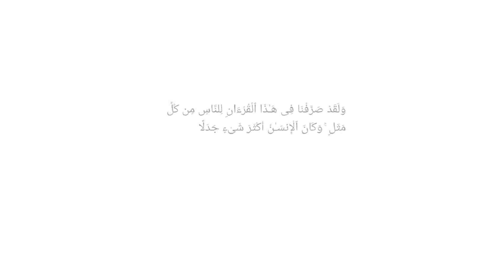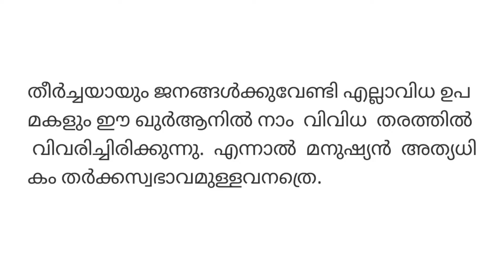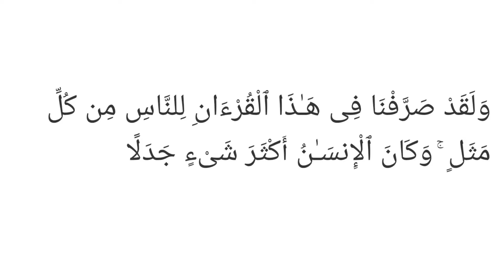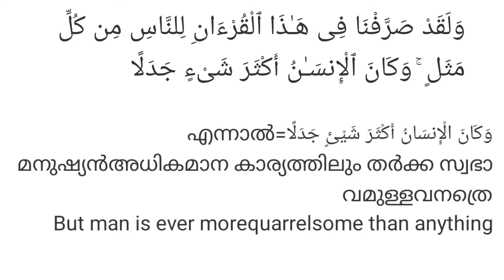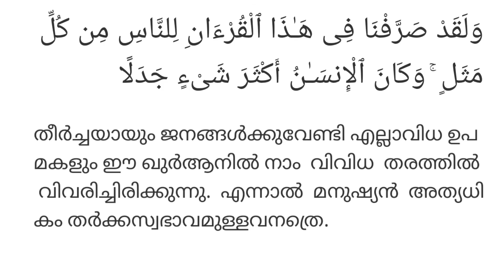Al-Kahf (അൽ കഹ്ഫ്) 38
മുഹമ്മദ്  പി ഹസ്സൻ മാസ്റ്റർ | അൽ ബസ്വീറ: ക്വുർആൻ പഠനവേദി